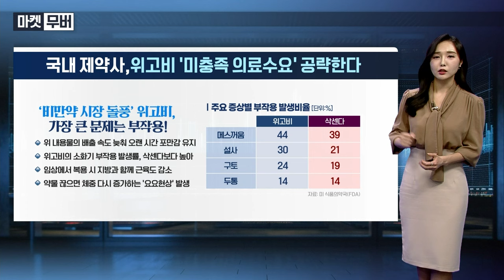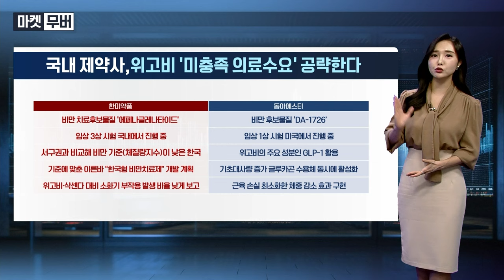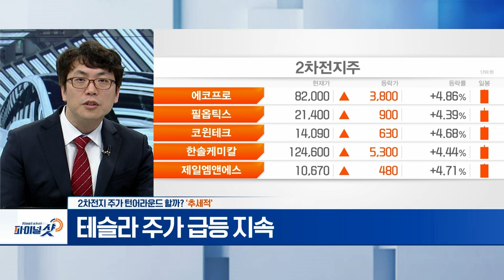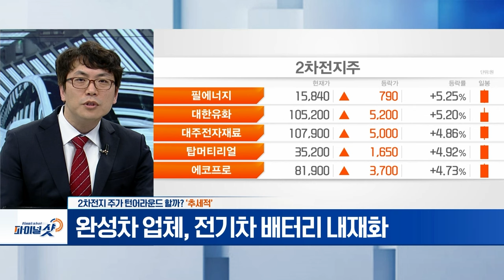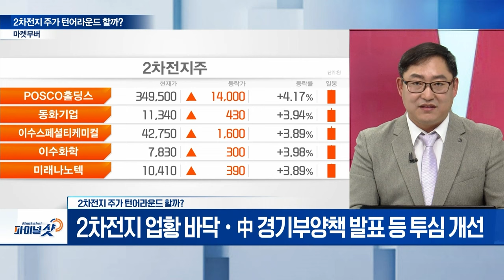2차전지 주가 턴어라운드 할까?... ‘일시적 vs. 추세적?’ | Final Shot (20241028)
Q. 2차전지 주가 턴어라운드 할까? ‘추세적’
- 테슬라 주가 급등 지속
- 완성차 업체, 전기차 배터리 내재화
- 중국 전기차‧배터리... 미국과 EU 규제 강화 지속

Q. 2차전지 주가 턴어라운드 할까? ‘일시적’
- 최상목, “주력 품목 경쟁력 강화 방안 마련”
- 트럼프, “바이든 행정부 IRA 정책 폐기할 것”
- 2차전지 업황 바닥‧中 경기부양책 발표 등 투심 개선